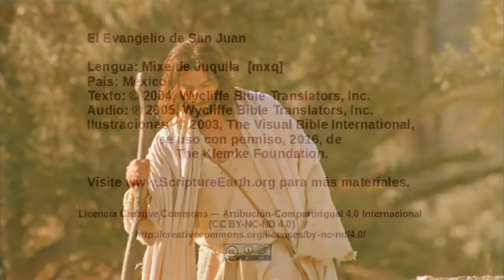Mixe de Juquila – John 6:1-15 - Jesus feeds a multitude [mxq]